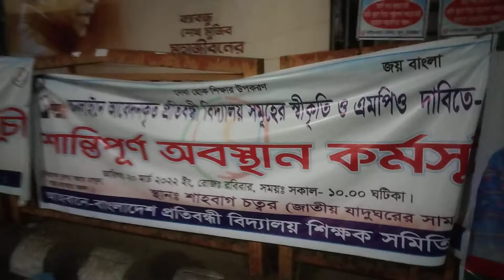বাংলাদেশ প্রতিবন্ধী বিদ্যালয় শিক্ষক সমিতি কতৃক আয়োজিত "শাহবাগ চত্বর"শান্তিপূর্ণ অবস্থান কর্মসূচী"।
বাংলাদেশ প্রতিবন্ধী বিদ্যালয় শিক্ষক সমিতি কতৃক আয়োজিত ২০/০৩/২২ ইং তারিখে "শাহবাগ চত্বর" (জাতীয় জাদুঘরের সামনে) "শান্তিপূর্ণ অবস্থান কর্মসূচী" চলছে।

অধিকার আদায় করে ঘরে ফিরবো ইনশাআল্লাহ।